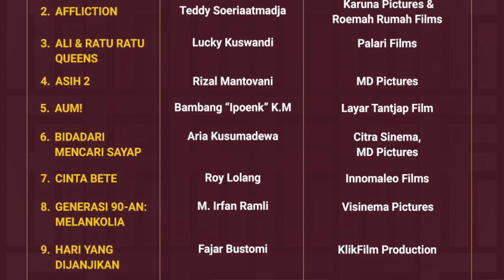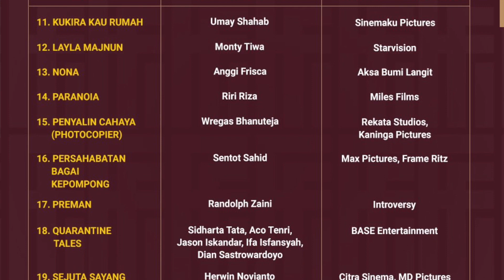FILM-FILM YANG LOLOS SELEKSI PERTAMA FFI 2021 - The Talkies reaction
Dari 69 film cerita panjang yang mendaftar di Festival Film Indonesia 2021, panitia sudah meloloskan 30 judul. Apakah kamu setuju dengan pilihan panitia? Ada film jagoan kamu yang gak masuk?

Selain Piala Citra, tahun ini FFI2021 juga menghadirkan kategori baru, yaitu film, aktor, dan aktris favorit pilihan masyarakat. Problemnya, beberapa film yang lolos ini belum pernah diputar secara umum di sini sehingga bagaimana masyarakat bisa memilihnya?

Terlepas dari itu, inilah komentar Bayu dan Edoy tentang 30 film yang lolos seleksi pertama FFI 2021.

ANGGA YUNANDA JADI ANAK GENG MOTOR CALDERIOZ YANG SOK - Review ANTARES Eps 1 (2021) di WeTV & iFlix